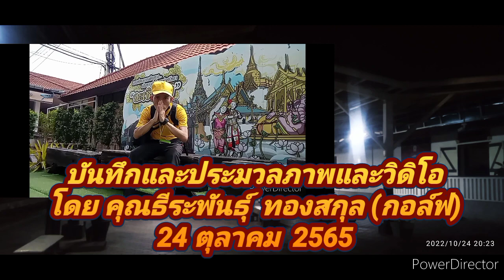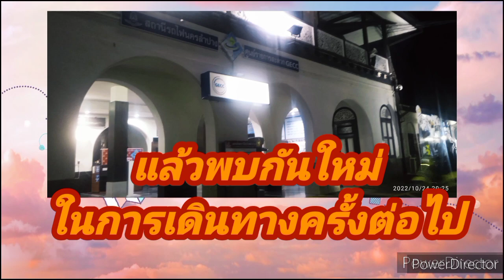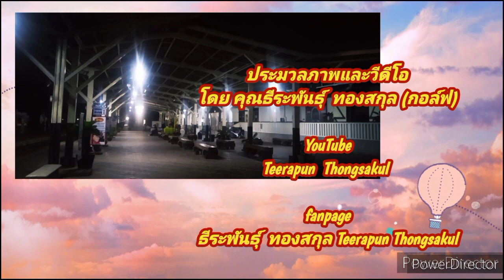ขบวนหัวรถจักร 5203 ทำขบวนรถด่วนพิเศษอุตราวิถี 24-10-2565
ขบวนรถจักร 5203 ขบวนรถด่วนพิเศษอุตราวิถี ขบวน 10  สถานีรถไฟลำปาง 24  ตุลาคม  2565

สวัสดีครับยินดีต้อนรับทุกท่านร่วมรับขบวนรถด่วนพิเศษ  อุตราวิถี  ขบวน 10  เชียงใหม่ - กรุงเทพ เวลา 20.17  น. ประจำวันที่ 24   ตุลาคม    2565